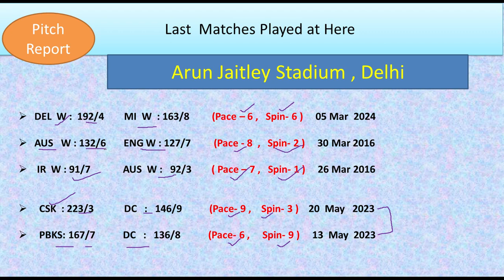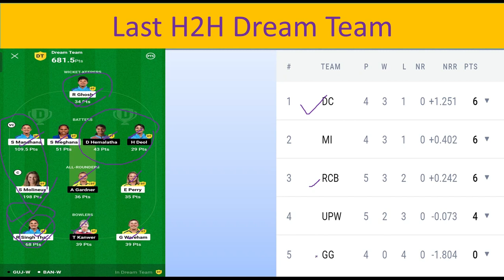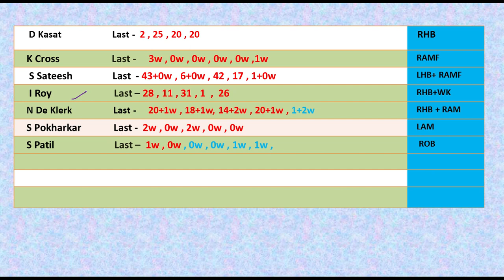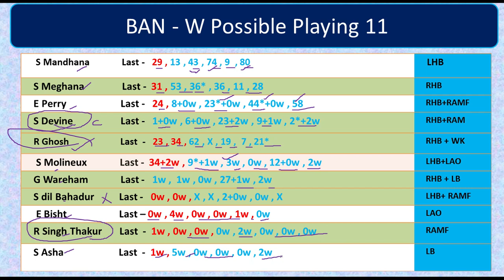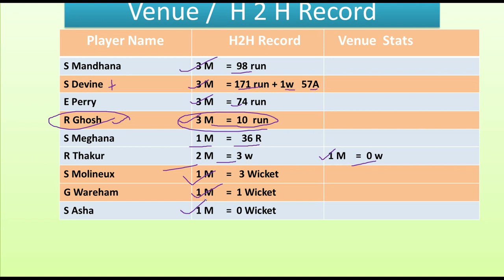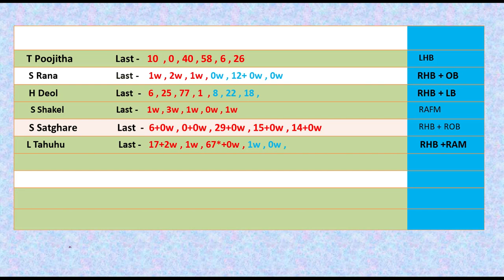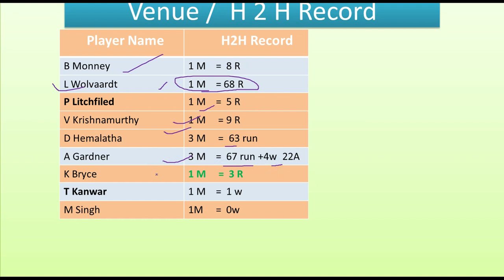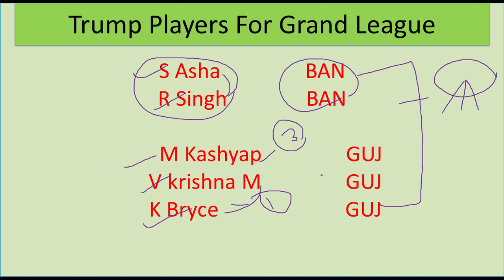ban w vs guj w dream 11 prediction | ban w vs guj w wipl today match prediction , gujrat w vs rcb w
ban w vs guj w dream 11 prediction | ban w vs guj w wipl today match prediction , gujrat w vs rcb w match prediction , Banglore women vs Gujrat womens match team
ban w vs guj w dream 11 prediction
 guj w  vs ban w dream 11 prediction
wipl today match prediction
aaj ka match ki team
gujrat w vs rcb w match prediction
gujrat w vs bangalore w match prediction
gujrat women vs bangalore women  match prediction
today match ki team dream 11

Dream11 Team
Dream11.com
Dream11 Teams,
Fantasy News,
Fantasy Experts,
Fantasy Videos,
 DREAM11 IPL Fantasy Expert,
IPL2024 Dream11IPL2024

IPL Dream11
big bas